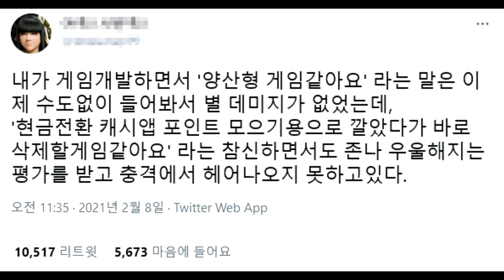충격적인 리뷰 가로화면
앞으로 짤중 가로화면이 가능한 짤들은 일반적인 화질도 올리겠습니다.

🎵사용된 음악 없음